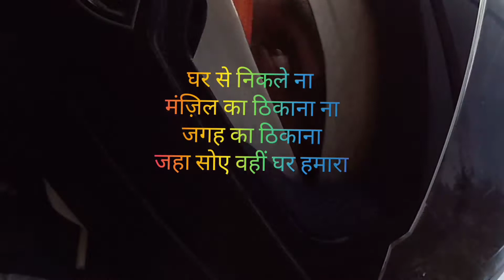My First Time Solo Riding ll A beautiful view of waterfall ll Varanasi to kaimur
hi friends
My First Time Solo Riding
Varanasi to kaimur wildlife sanctuary